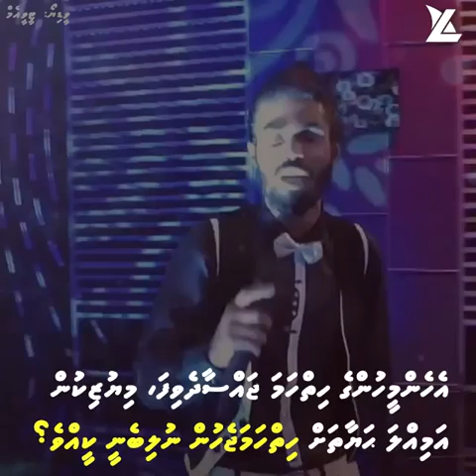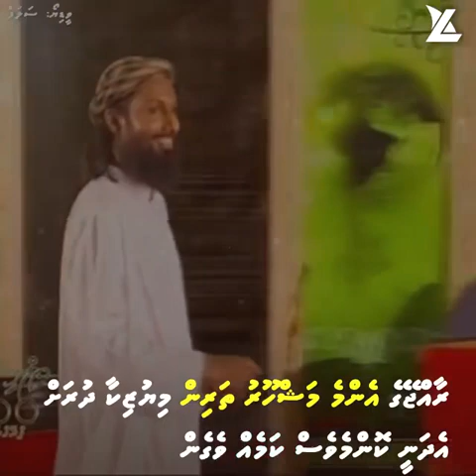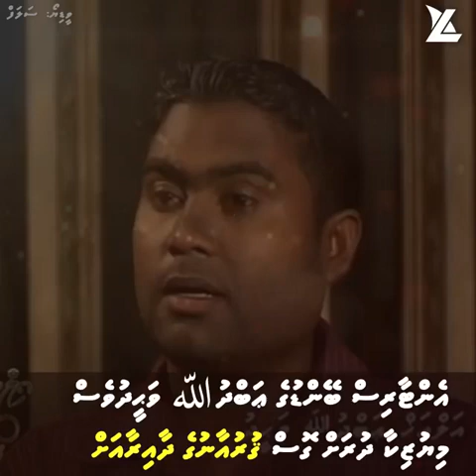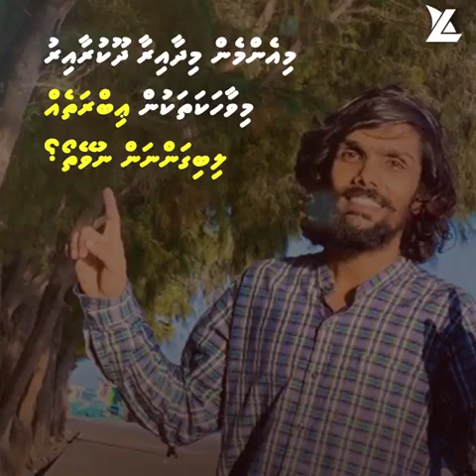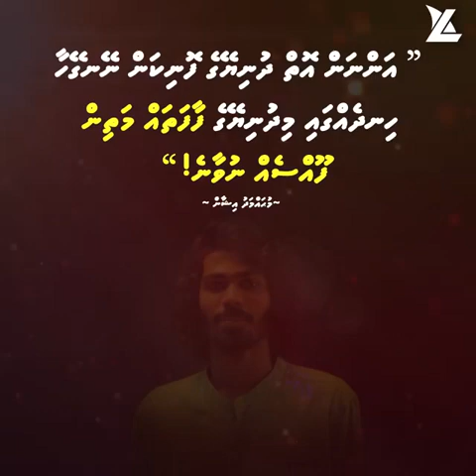Why do top artists quit music | Tribute to Ishan & Co.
Why do we see top musicians and artists, both locally and globally, leaving the music industry for the sake of saving faith? Watch this and hear from them directly.